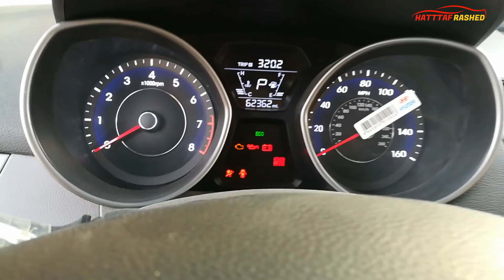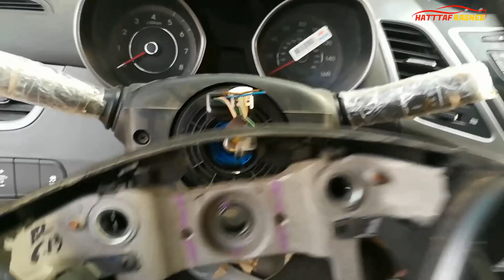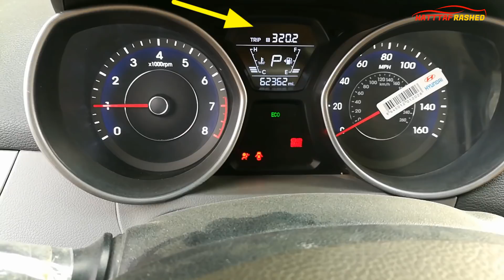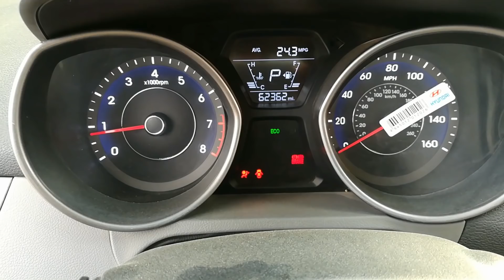كيفية تفكيك أزرار التحكم في مقود السيارة كبسات الستيرنك او الدركسون how to disassemble control butto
احيانا يتبادر للذهن ان العطل معقد وربما يحتاج وقت للتصليح واكن عندما نقوم بالفتح نجد ان السيء لايتعدى كونه خروج فيشة من مكانها او لاتوصل بشكل صحيح .
وشرحت في هذا الفديو  كيفية فتح ازرار التحكم في مقود السيارة
اسال الله التوفيق والتيسير للجميع
زورونا في كروب كهرباء السيارات الحديثة وحلول الصيانة
Watch "حساس مستوى وقود السيارة وكيفية تشخيص عطل لوحة العداداتfuel level sensor and gauge fix" on YouTube

Watch "ماسبب عدم انتظام عمل كير السيارة بعد غسل المحرك ومعلومه عن السلكتر transmission problem fixing" on YouTube

Watch "هل انطفاء لمبة الايرباك دليل على  انه يعمل وفي وضع الإستعداد في السيارة airbag indicator lamp work p" on YouTube